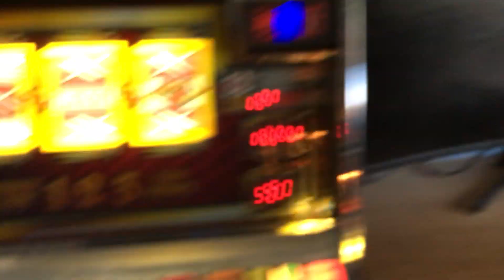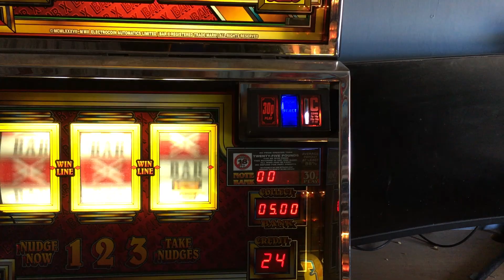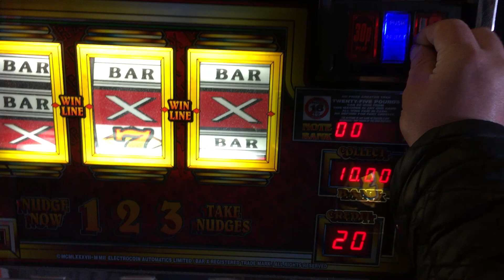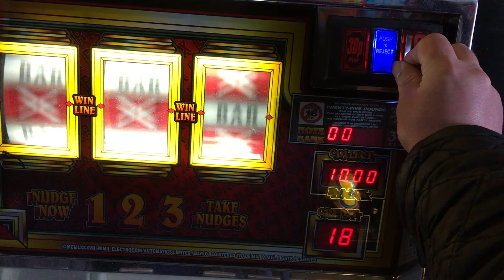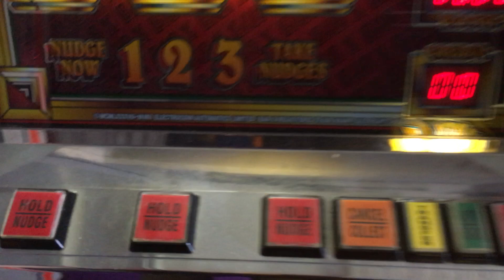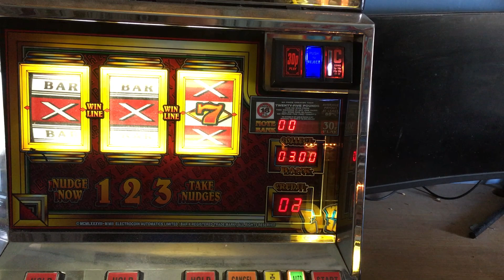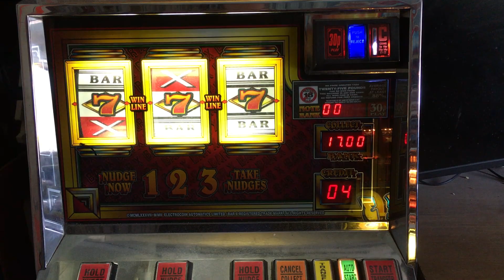Electrocoin Bar-X-7. £5 Jackpot 30p Play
Hi all
Welcome to another video
Today we play the Bar-X-7 at @jay777slotsuk
Set to £5 jackpot 30p play
Hope you enjoy and as always